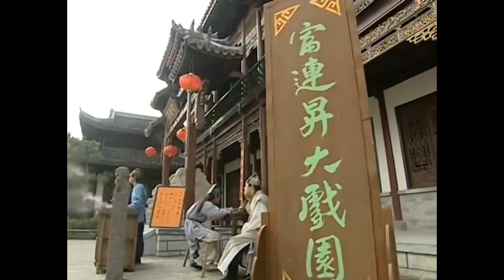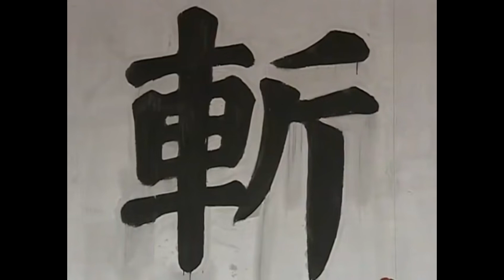古装电视剧 |【半魔修仙传Witch's Love】23魔族公主转世为人，邂逅隐世家族少主，共寻成仙之路，渡千年情劫（赵丽颖《与凤行》、苏有朋）💖看剧迷